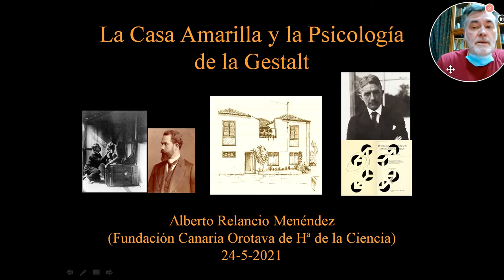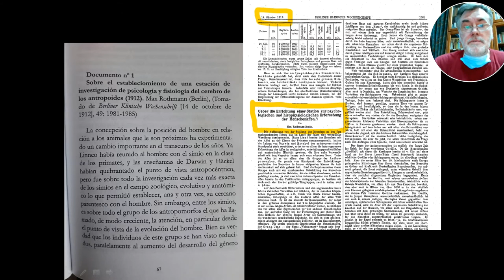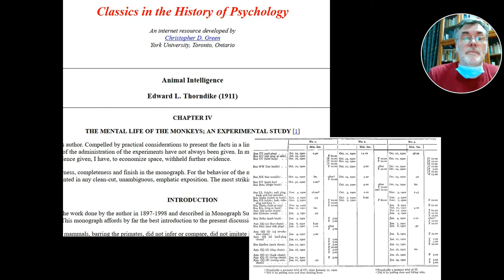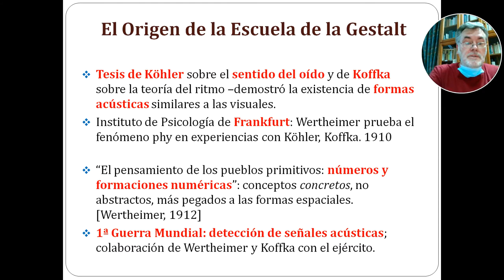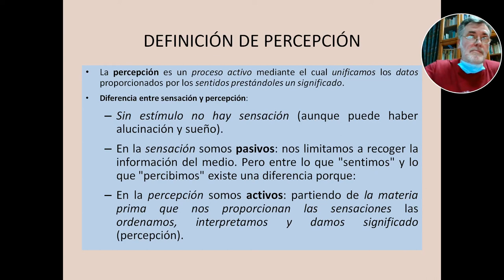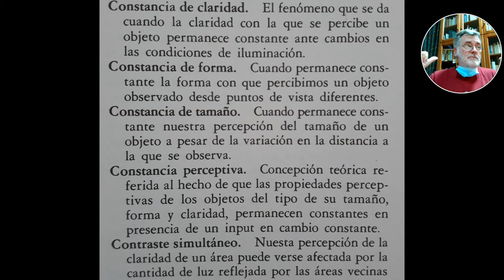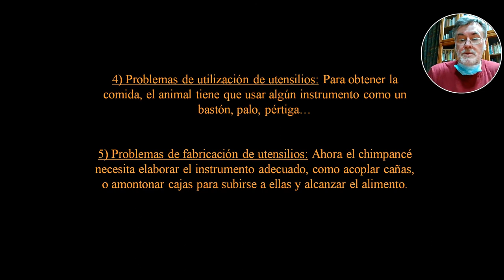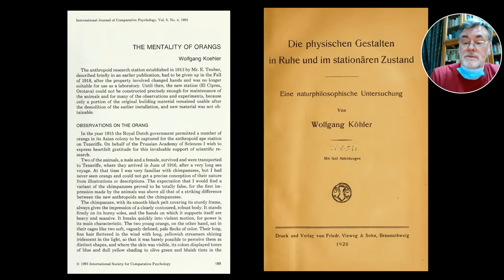La Casa Amarilla y La Psicología de las Gestalt, conferencia de Alberto Relancio (Fundación Orotava)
En esta penúltima conferencia del Seminario Orotava de Historia de la Ciencia (Fundoro), del curso 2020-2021, el ponente trató de contraponer dos proyectos relativos a la llamada Casa Amarilla ubicada en el Puerto de la Cruz de Tenerife. El primero propuesto por el neurofisiólogo Max Rothamm en 1912 a la Academia Prusiana de Ciencias de Berlín para montar una Estación de Antropoides con los que realizar experimentos psicológicos en sentido amplio –conductas espontáneas, socialización, tipos de vocalizaciones, capacidad lingüística en general, comprensión de situaciones, etc.- y posteriores estudios de fisiología cerebral. Este proyecto fue llevado a cabo en 1913 (salvo la parte fisiológica) con ocho chimpancés bajo la tutela de Eugen Teubner, primer director de la Estación, y quien montó todas las instalaciones de la Casa Amarilla. Y un segundo proyecto, realizado por Wolfgang Köhler, que aprovechó su puesto de director de la Estación para poner a prueba las recientes ideas de lo que sería la Escuela Psicológica de la Gestalt (había trabajado con Max Wertheimer y con Kurt Koffka entre 1910 y 1912) enfrentadas a la concepción usual de la psicología experimental en Alemania y EE.UU. Köhler realizó experimentos de percepción (estereoscopía, constancia del tamaño y del color, percepción contextual…) hoy día poco recordados, y los famosos experimentos sobre inteligencia animal en diferentes situaciones de resolución de problemas (con filmaciones incluidas). Puso así las bases en Tenerife, desde un punto de vista práctico, de las teorías de la Psicología de la Gestalt que luego se sistematizarían e institucionalizarían en Berlín a partir de 1922.